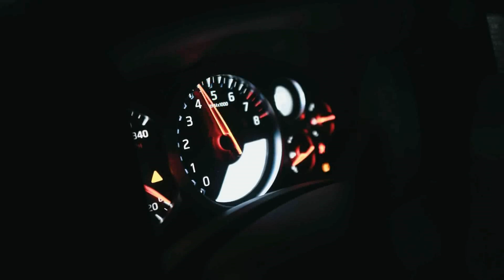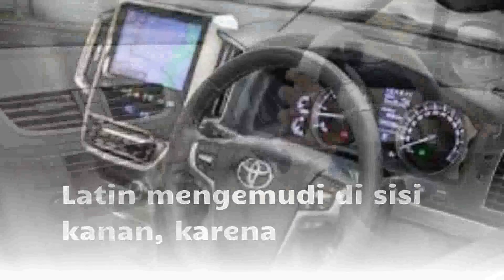Mengapa Indonesia Gunakan Kemudi Mobil Sebelah Kanan?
Hallo sobat otomotif, pasti banyak di antara kalian memiliki mobil. Coba perhatikan, posisi kemudi atau setirnya ada di sebelah kanan bukan? Sementara kalau di Amerika dan Eropa, kemudi mobilnya ada di sebelah kiri.

Mengapa Indonesia memakai aturan kemudi di kanan? Bagaimana sejarah kemudi mobil di indonesia sebelah kanan? Apa yang mempengaruhi setir mobil indonesia sebelah kanan? Tonton video ini.

Credit
Pelaku Konten : Wahyu Hidayat
Lokasi : Bengkel Kreatif Jaya Mandiri
Ide Konten : Wahyu Hidayat & Nurali
Tukang Rekam : Mahmudi

Liputan Media
Bengkel Kreatif Jaya Mandiri dan Kiat Usaha Kala Pandemi

Wahyu Kreatif Jaya Mandiri: Ganti Bagian Mobil dengan Merek Lain Tak Masalah Asalkan Pas

Wahyu, Pemilik Bengkel Mobil: Nggak Nyangka Video Youtube Saya Ditonton Orang

Nomor WA Wahyu bisa langsung klik tautan berikut ini